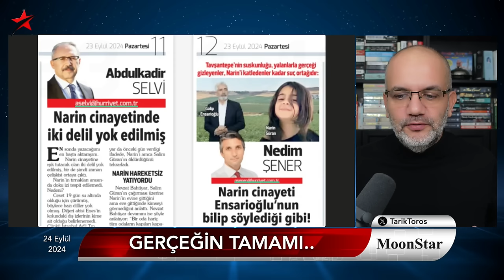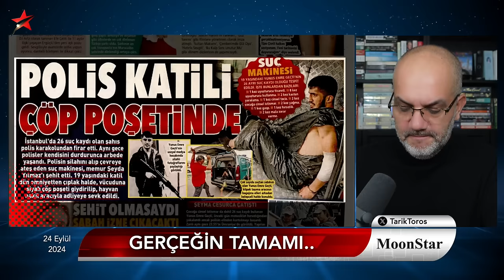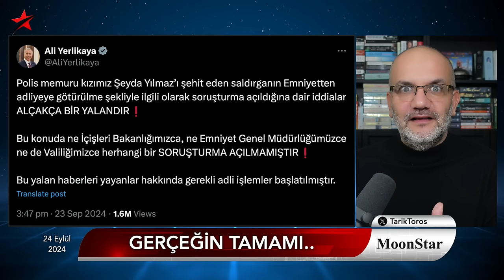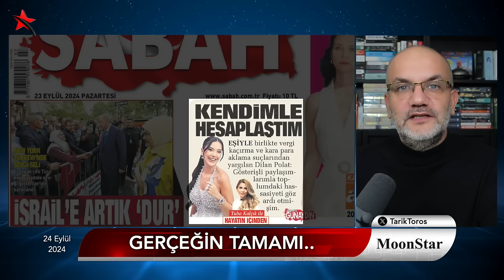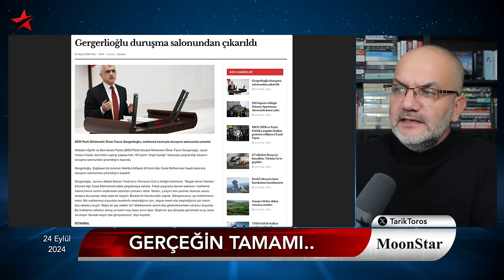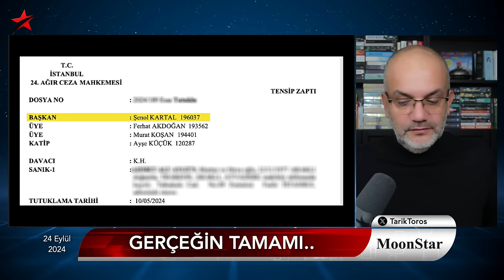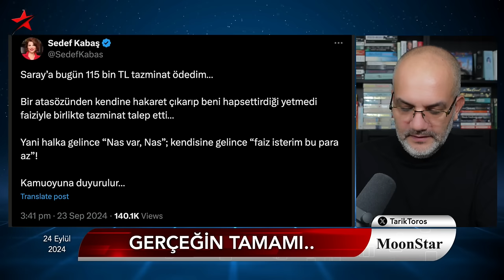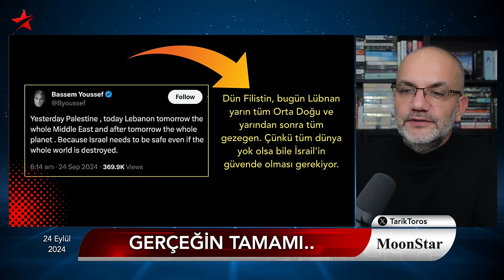İşte o partideki gerçeğin tamamı: Yelleyen ve yellenen.. | Tarık Toros | Manşet | 24 Eylül 2024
24 Eylül 2024

• Sucuk partisinde gerçeğin tamamı..
• Narin'i gündemde tutan iktidar yandaşı basın
• Polis katilini çöp poşetine sokan toplum!
• İçişleri Bakanı'ndan hiddet dolu paylaşım
• İstanbul 24. Ağır Ceza turnusolü..
• İmamoğlu sistematik biçimde yalnızlaştırılıyor